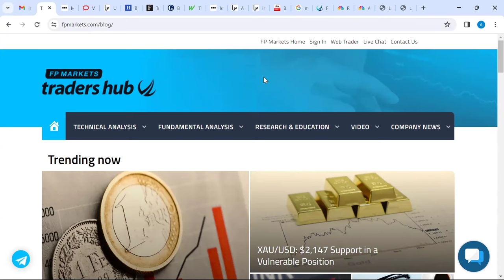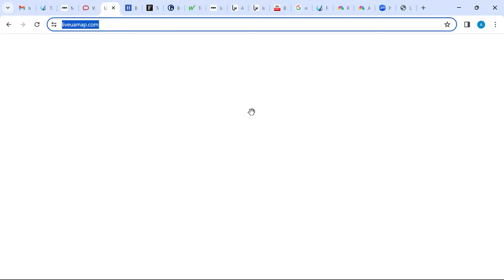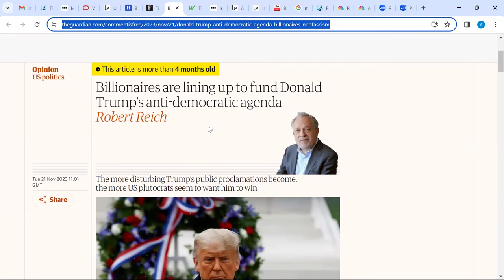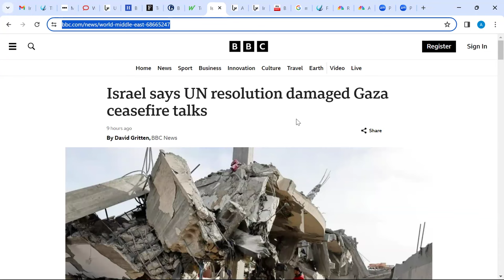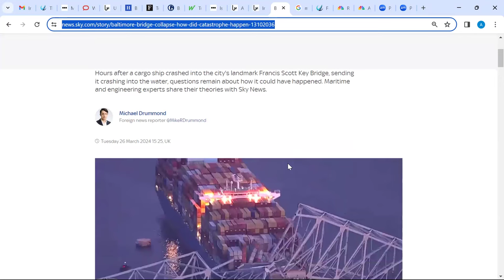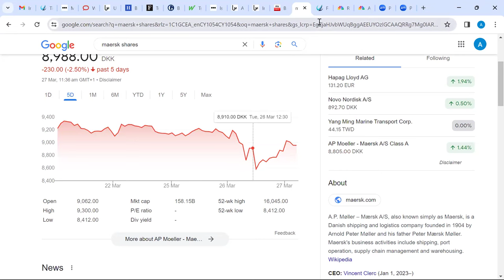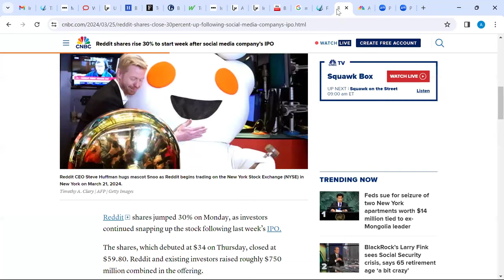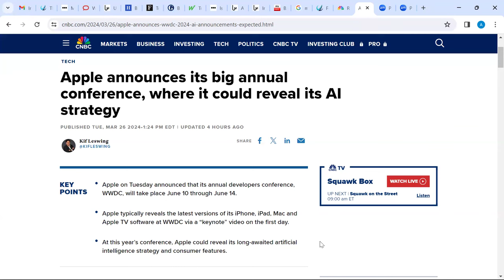FP Markets Mid-Week Market Update with Anthony Disson - 27 March 2024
Mid-Week Market Update with Anthony Disson

In this week’s Market Brief, Anthony covers Russia's Terrorist Attack and delivers an update on the Elections. He also touches on global conflicts, the Japanese yen's (JPY) lowest level since 1990, Economic Events, Retail Sales, GDP, and Stocks of the Week.

Trading derivatives involves high risk.